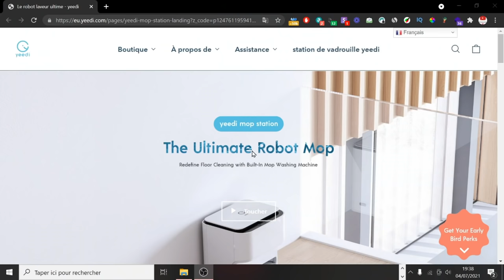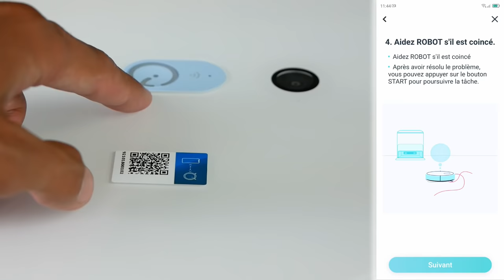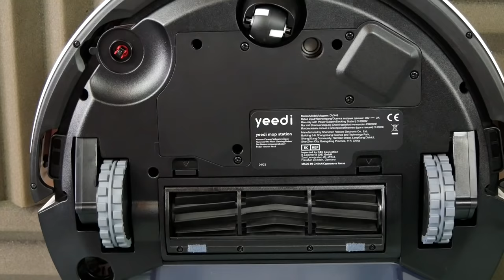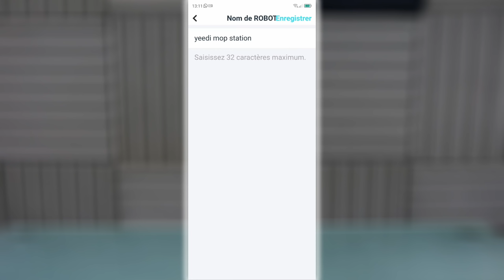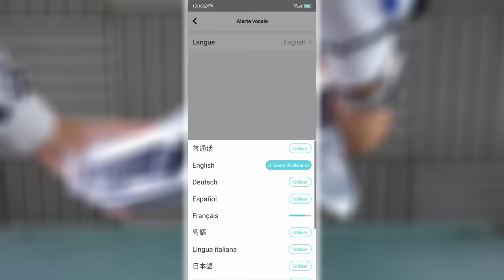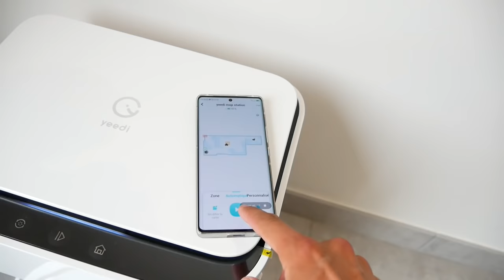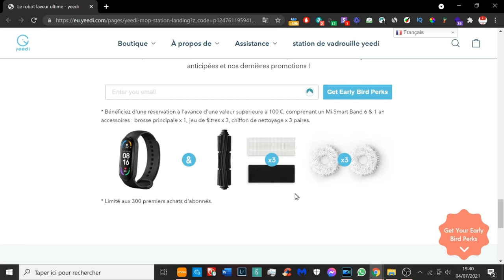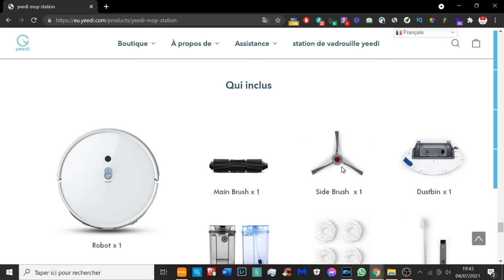YEEDI MOP STATION ROBOT ASPI SERPILLIERE ULTIME !!! PRESENTATION ET AVIS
Cette vidéo est en collaboration avec la marque Yeed.
Yeedi Mop Station Présentation et avis ! Déballage & unboxing du produit, test de l'aspirateur et serpillière, lien du Yeedi Mop Station:
(des offres peuvent venir à tout moment sur le site internet ;)

INDEX

00:00​ : Introduction
00:35 : Entreprise Yeedi
00:50 : Les serpillières sur le Yeedi Mop Station
01:40​ : Station de nettoyage explication
03:05​ : App disponible
03:22 : Caractéristiques du produit
08:30​ : Zone Interdite depuis l'application
08:55 : Test en live du produit
20:50 : Mon avis sur le produit
22:40 : Prix du produit rapport qualité prix
24:40: Fin de la vidéo merci du visionnage !

Snap : ChristoLyonnais

Bon visionnage ! ;)